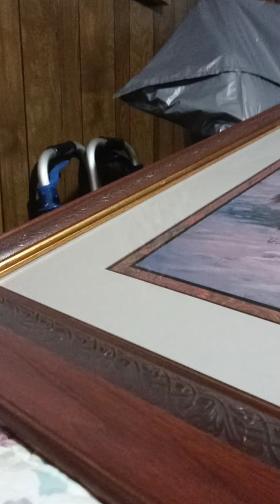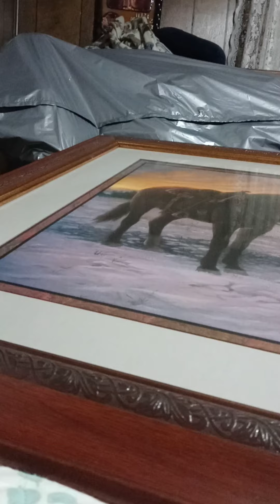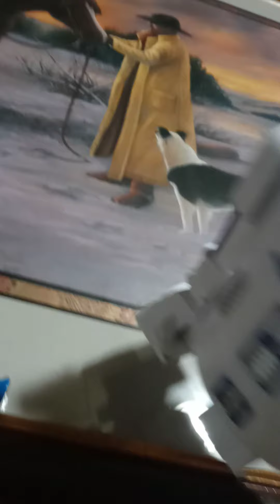Clash for Cash ep 1b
Yay finally here!